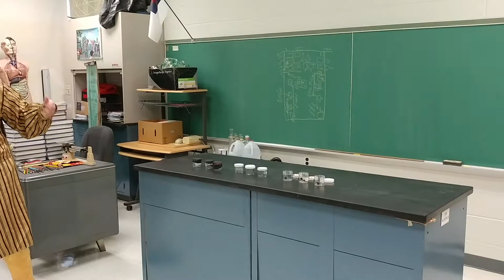Teacher goes in "time machine" and crazy scientist comes out(Must watch!!)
Enjoy Mr. Manning from ccs